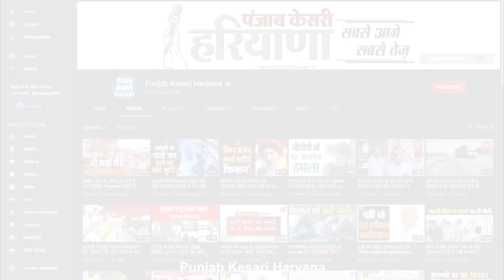Ex Governor Satyapal के समर्थन में Panipat में मलिक खाप की पंचायत, सरकार को चेतावनी